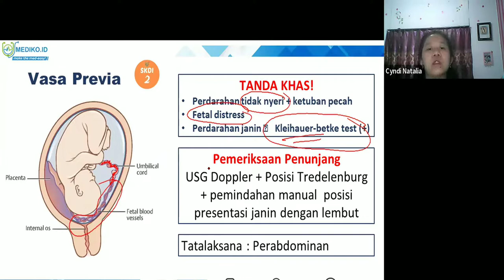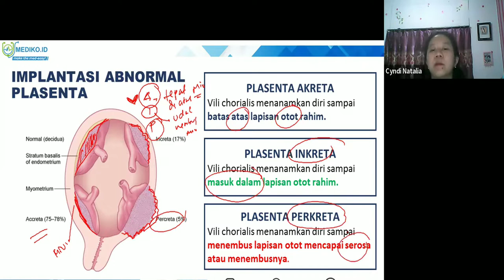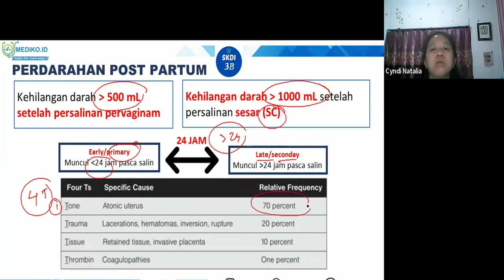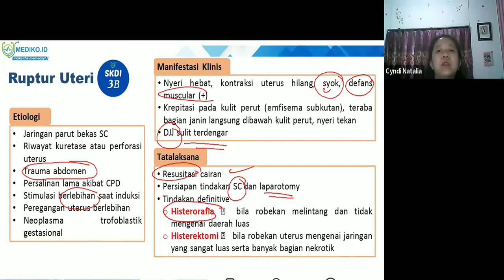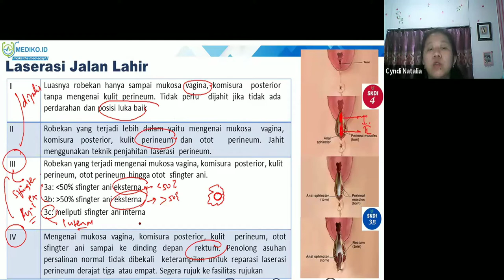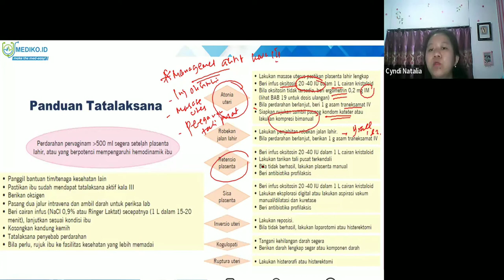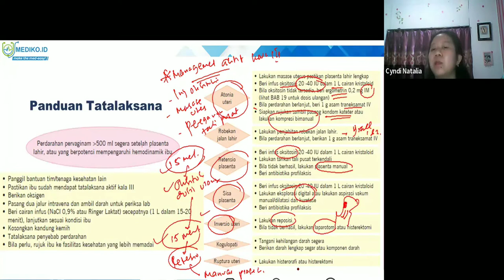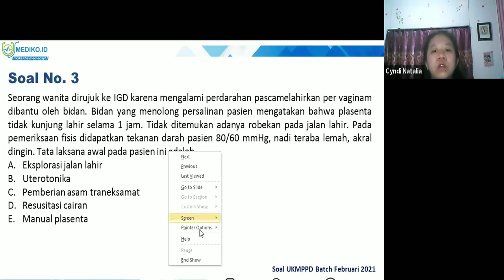#11 Bimbingan UKMPPD Obgyn (Obstetri / Kehamilan & Ginekologi) - Materi Kedokteran dan Kesehatan